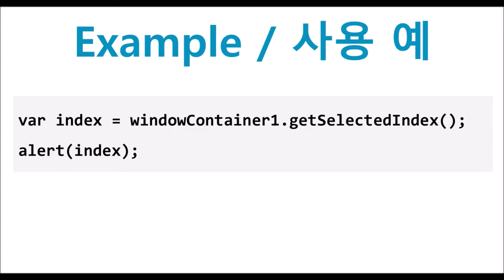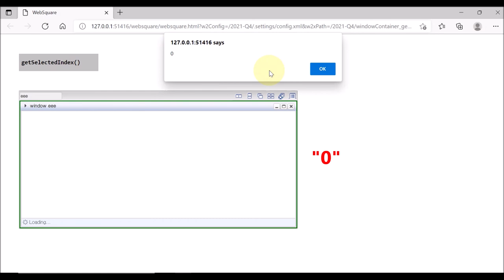WindowContainer - getSelectedIndex() | WebSquare5 - Quick Guide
00:00 Introduction
00:06 Goal
00:16 Usage
00:23 DEMO
01:16 End of DEMO

Check the index of the currently selected window.

Related API
   getSelectedIndex()